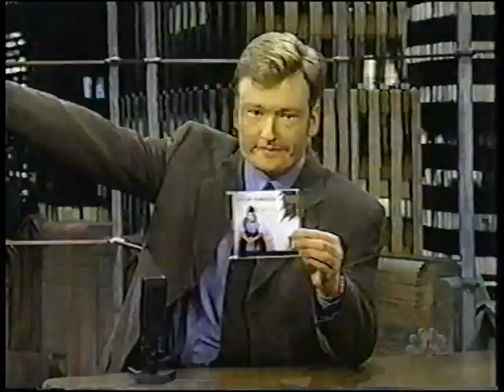Adam Sandler | The Lonesome Kicker| Late Night with Conan O'Brien | 1997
Adam Sandler joins Late Night with Conan O'Brien to promote his new comedy CD "What's Your Name". Adam performs "The Lonesome Kicker" live.